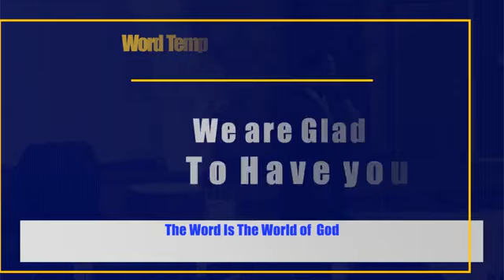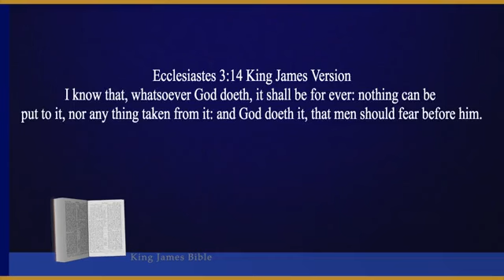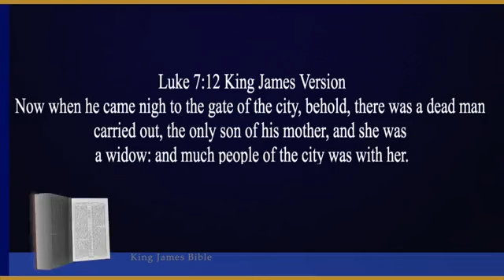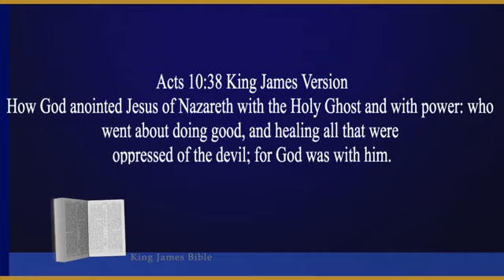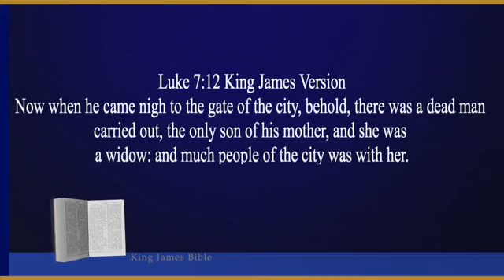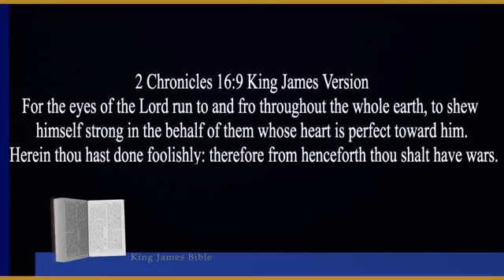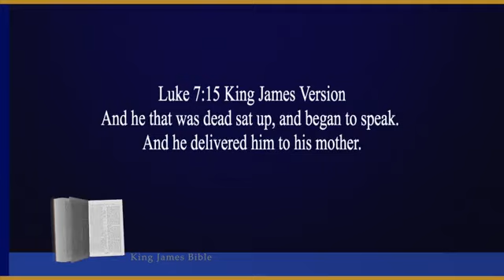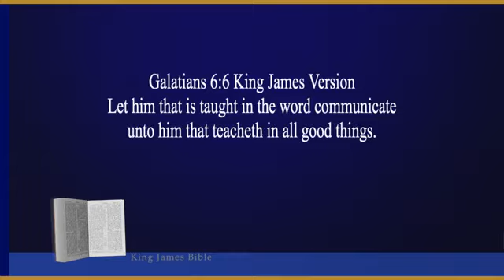Knowing God through Divine Intervention 2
25th June 2020 Apostle Michael Wambua teaching on a powerful message on Knowing God.